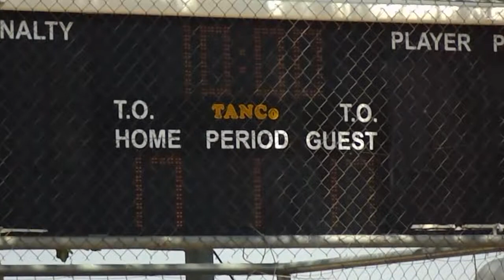2nd AVANT GARDE Beach Handball TOURNAMENT 3 DAY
Video από την τρίτη ημέρα ΚΥΡΙΑΚΗ 7 ΙΟΥΛΙΟΥ 2013, των αγώνων του 2nd AVANT GARDE Beach Handball TOURNAMENT το οποίο εντάσσεται στο 14ο Πανελλήνιο Πρωτάθλημα Beach Handball και το European Beach Tour 2013 (EBT) της EHF.